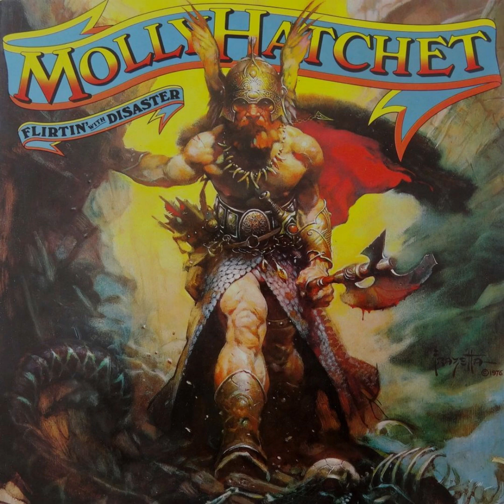Molly Hatchet It's All Over Now on HQ Vinyl with Lyrics in Description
Track 2 from their second album "Flirtin' with Disaster" released in 1979 copyright Epic Records. It was recorded at Bee Jay Recording Studios in Orlando, Florida and the Record Plant in Los Angeles and was their second produced by Tom Werman. This would be their last album to feature vocalist Danny Joe Brown until he returned for their fifth album. The cover art was a painting by American artist Frank Frazetta entitled "Dark Kingdom" and was his second done for the band. This was their most successful album and the title single reached No. 42 on the Billboard chart. The album received above average reviews and reached No. 54 in Canada and No. 19 on the Billboard album chart. It was certified Gold in Canada in 1982 and 2X Platinum in the U.S. in 1986. Written by Bobby Womack & Shirley Jean Womack and produced by Tom Werman. RIP Danny Joe Brown, Duane Roland, Bruce Crump, Dave Hlubek, Banner Thomas & Steve Holland. Featuring:

Danny Joe Brown - Lead vocals & harmonica
Dave Hlubek - Lead & rhythm guitars
Steve Holland - Lead & rhythm guitars
Duane Roland - Lead & rhythm guitars
Banner Thomas - Bass
Bruce Crump - Drums
Special Guests:
Jai Winding - Keyboards
Tom Werman - Percussion
Max Carl - Background vocal on "It's All Over Now"

Well, baby used to stay out all night long
She made me cry, y'all, done me wrong
Hurt my eyes open and that's no lie
Table's turnin', now it's her turn to cry

('Cause I used to love her but it's all over now)
(Because I used to love her but it's all over now)

She used to run around with every guy in town
Spent all my money playin' her high-class games
She put me out, it was a pity how I cried

Oh, come on boys, truck on

Well, I used to wake in mornin', get my breakfast in bed
When I's gettin' worried, child, she'd ease my achin' head
Now she's here and there with every man in town
Still tryin' to take me for that same old clown

(Because I used to love her but it's all over now) ha ha
(Because I used to love her but it's all over now) come on, come on

Oh, yeah, get it
Woo
Yeah